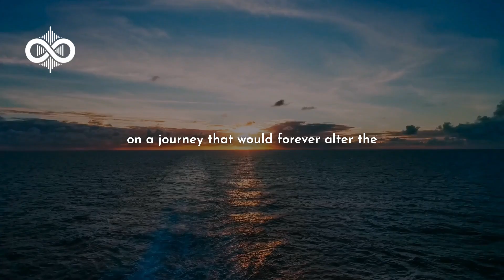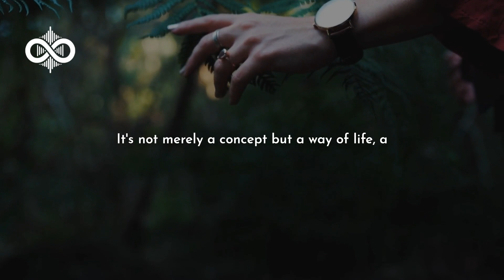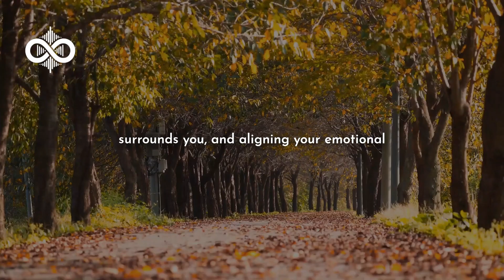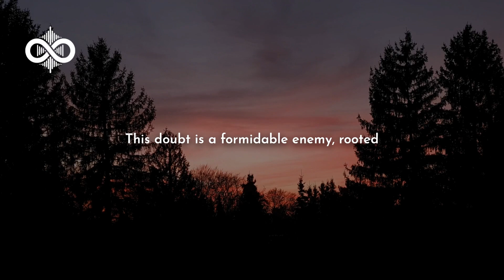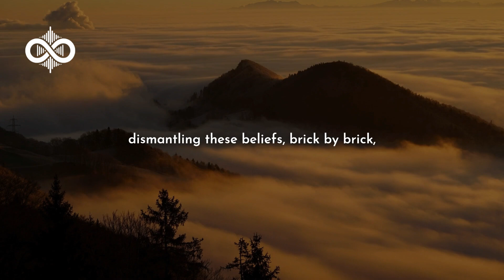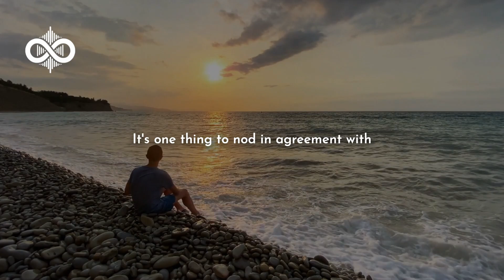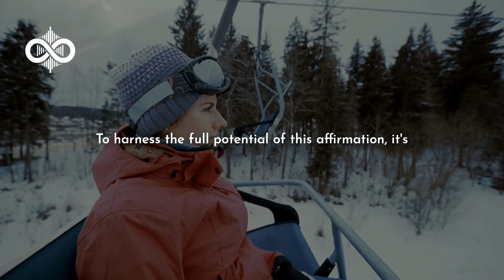Neville Goddard - "Say This When You Wake Up To Manifest Wealth Effortlessly!"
In this video, we break down Neville Goddard's philosophy into an easy-to-understand guide, exploring how changing your inner world can lead to abundance in your outer world. From the importance of feeling your desires as already fulfilled, to overcoming the common obstacles that might be blocking your path to wealth, and practical steps to integrate these teachings into your daily life—we've got it all covered. If you're ready to shift your mindset and start living a life of abundance, this video is for you!